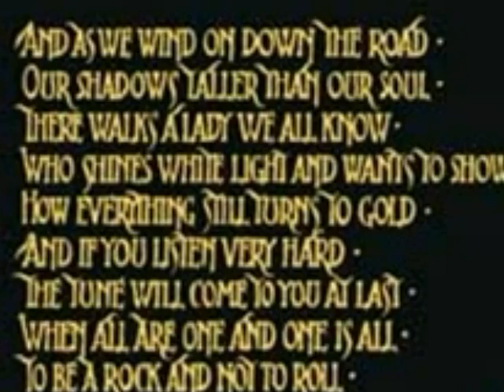Stairway To Heaven - Led Zeppelin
The Song Stairway To Heaven By Led Zeppelin.